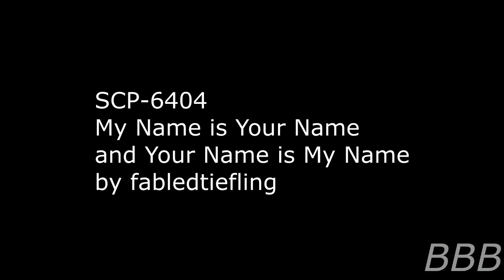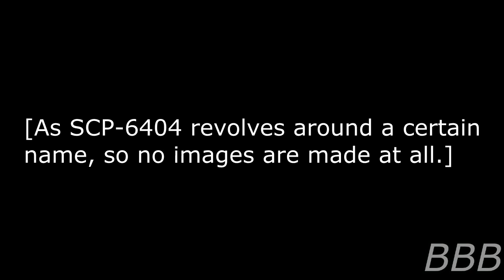SCP 6404 My Name is Your Name and Your Name is My Name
SCP-6404 is a phenomenon that revolves around the name Tallakant. Anyone who were given that name will be connected to a hivemind and will attempt to spread it by getting employed that allows its spread.